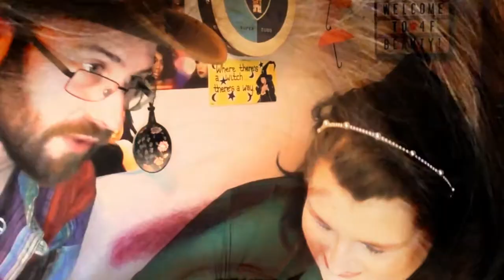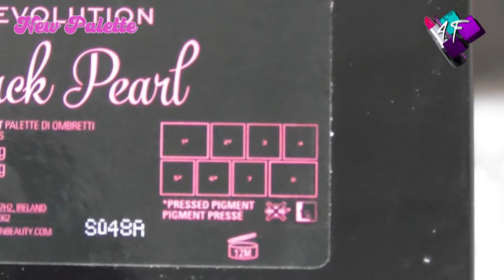New Palette | First Impression Review & Tutorial | I Heart Revolution Mini Black Pearl | ASMR Makeup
So my friend Angelica Lyremar reviewed this palette and I was super tempted and just had to get one myself to try.  To find out what I think of it, y'all just have to watch the film!

4F Beauty is aimed at ALL skill levels, from beginners to expert, so my films are longer as I take time to explain each stage. Please feel free to speed the film up if you are at a more expert level.